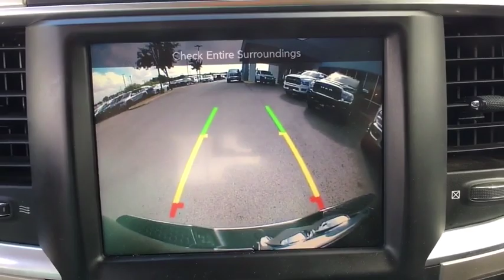2016 Ram 1500 Austin, New Braunfels, Boerne, San Marcos, San Antonio, TX N769211A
Brown Used 2016 Ram 1500 available in San Antonio, Texas at San Antonio CDJR. Servicing the Austin, New Braunfels, Boerne, San Marcos, TX area.
2016 Ram 1500 Big Horn - Stock#: N769211A - VIN#: 3C6RR6LT1GG288825

11910 Interstate 35 Frontage Rd

Recent Arrival! Certified. RWD BALANCE OF FACTORY WARRANTY, REAR BACKUP CAMERA, CHRYSLER CERTIFIED, CLEAN CARFAX NO REPORTED ACCIDENTS, PREMIUM WHEELS, MULTI ZONE CLIMATE CONTROL, STEARING WHEEL CONTROLS, TRAILER HITCH, CRUISE CONTROL, 1500 Big Horn, 4D Crew Cab, 115V Auxiliary Power Outlet, 40/20/40 Split Bench Seat, 6 Month Trial (Reg. Required), 6 Month Trial (Registration Required), 8.4 Touchscreen Display, Auto-Dimming Exterior Mirrors, Big Horn Badge, Big Horn Regional Package, Bright/Bright Billets Grille, Charge Only Remote USB Port, Class IV Receiver Hitch, Dual Rear Exhaust w/Bright Tips, Electroluminescent Instrument Cluster, Exterior Mirrors Courtesy Lamps, Exterior Mirrors w/Supplemental Signals, Fog Lamps, Folding Flat Load Floor Storage, For Details Visit DriveUconnect.com, Front Armrest w/3 Cupholders, Front Center Seat Cushion Storage, Glove Box Lamp, GPS Antenna Input, Integrated Voice Command w/Bluetooth, Leather Wrapped Steering Wheel, LED Bed Lighting, Media Hub (SD, USB, AUX), Nav-Capable! See Dealer for Details, Overhead Console w/Garage Dr Opener, ParkSense Front/Rear Park Assist System, ParkView Rear Back-Up Camera, Power 10-Way Driver Seat, Power Folding Mirrors, Power Heated Fold-Away Mirrors, Power Lumbar Adjust, Premium Cloth 40/20/40 Bench Seat, Quick Order Package 26S Big Horn, Radio: Uconnect 8.4, Rear 60/40 Split Folding Seat, Rear Dome w/On/Off Switch Lamp, Rear-View Auto-Dimming Mirror w/Microphone, Remote SD Card Slot, Remote Start System, Security Alarm, SIRIUSXM Satellite Radio, Steering Wheel Mounted Audio Controls, Storage Tray, Sun Visors w/Illuminated Vanity Mirrors, Uconnect Access, Underhood Lamp, Universal Garage Door Opener, Wheels: 20 x 8 Aluminum Chrome Clad. CARFAX One-Owner.brFCA US Certified Pre-Owned Details:brbr  * Transferable Warrantybr  * Limited Warranty: 3 Month/3,000 Mile (whichever comes first) after new car warranty expires or from certified purchase datebr  * Warranty Deductible: $100br  * Powertrain Limited Warranty: 84 Month/100,000 Mile (whichever comes first) from original in-service datebr  * Vehicle Historybr  * Includes First Day Rental, Car Rental Allowance, and Trip Interruption Benefitsbr  * 125 Point Inspectionbr  * Roadside AssistancebrbrbrReviews:br  * Massive interior room; low step-in height; available fuel-efficient diesel engine. Source: EdmundsbrbrPlease call today to check extra options and availability.